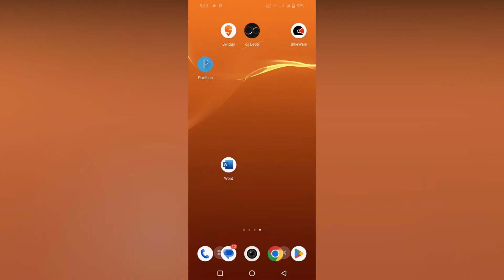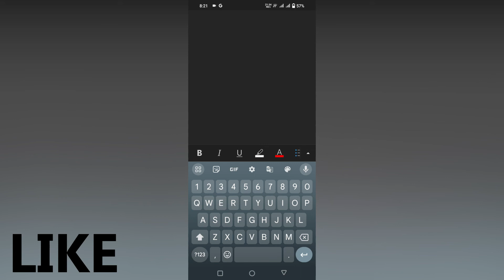how to turn on dark mode in Microsoft word mobile